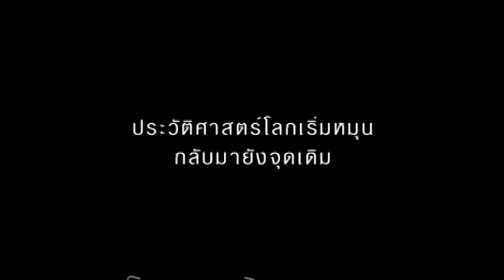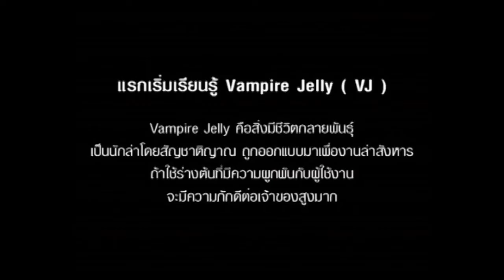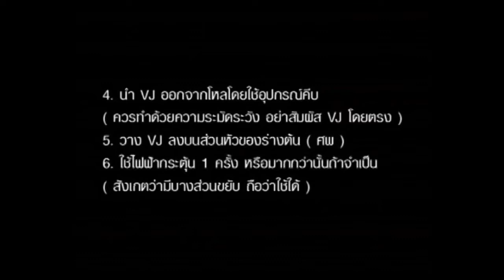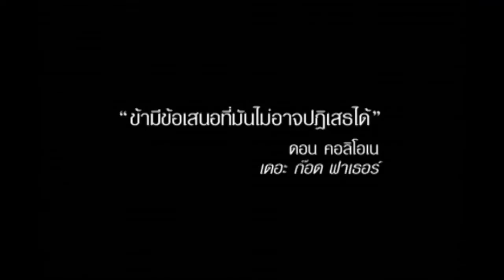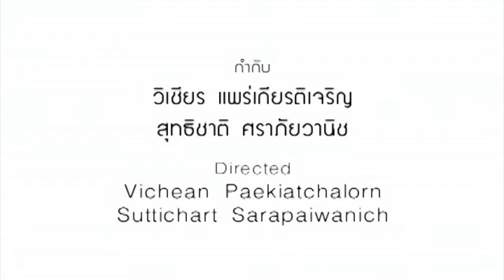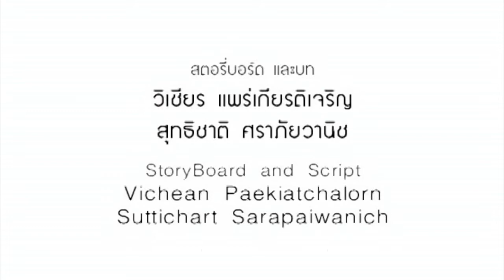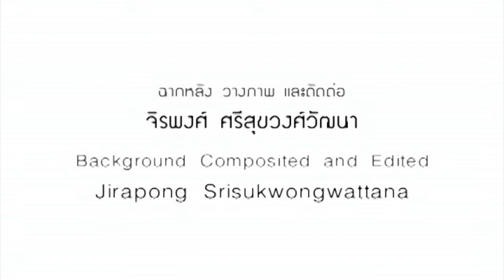JOE the SEA-CRET Agent : New York Summerland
JOE the SEA-CRET Agent : New York Summerland the animation.